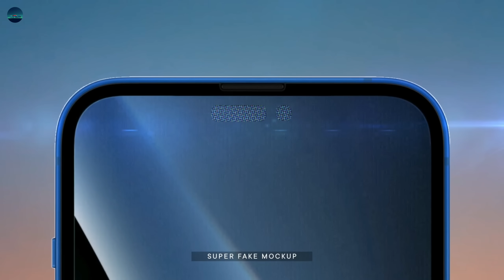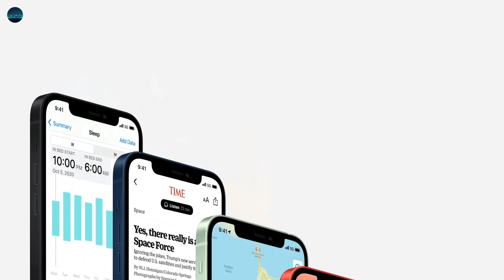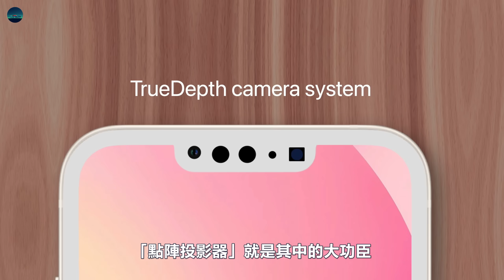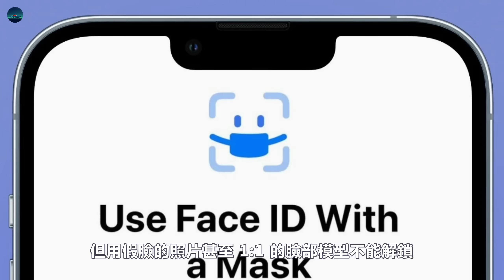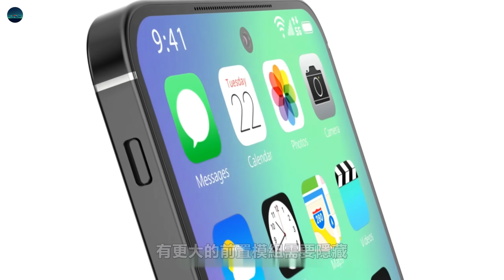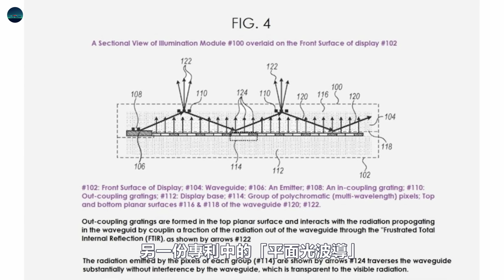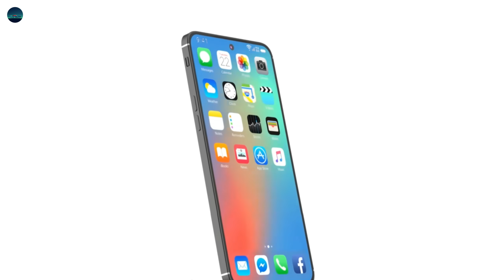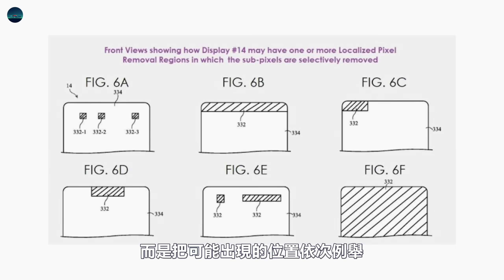苹果多项专利曝光！iPhone 16实现“真全面屏”并非空穴来风，相较于安卓越来越小的前置镜头，为什么iPhone屏下摄像头会更难做【JeffreyTech】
前段时间 Macrumor 爆料，苹果在韩国的供应商已经开始了智能手机屏下摄像头的的研发，而另一边马上有网友指正，五年前就有了类似的传言。
我们不知道什么时候才能看见无孔的 iPhone ，但在看见真机之前，我们知道这种争论会一直持续……

0:00  内容简介
0:58  家具越多房子越大
3:55  堵住缺口的三板斧